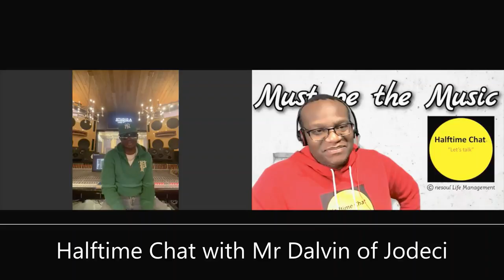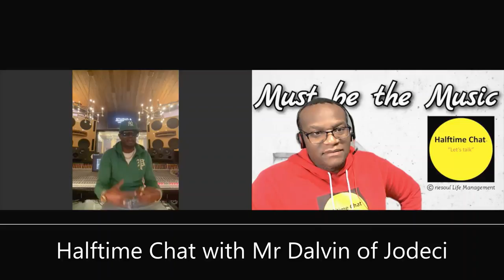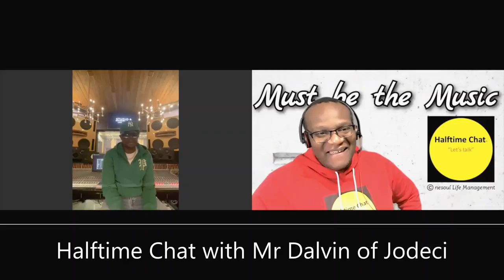Halftime Chat with Mr Dalvin of Jodeci: The Genesis of Jodeci (Part 1/7)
Watch the all videos in the series: Halftime Chat with Mr Dalvin of Jodeci

"Mr. Dalvin” DeGrate singer, songwriter, musician, producer and member of the iconic, multi-platinum selling recording group JODECI, known for breathing new hip-hop and soul fire into the R&B music genre continues to release solo singles Goodtimez, She Bad, And I, and Inseparable with a full solo album following.

As rumors of a JODECI MOVIE continue to swirl throughout the industry, Mr. Dalvin forges ahead establishing himself as a powerhouse of musical versatility. While he remains one-quarter of the legendary group JODECI, Mr. Dalvin’s early training revealed that his entertainment contributions would go deeper than just being a vocalist for the band. His other ventures include his solo projects and producing artist under his label K.A.M.P. Muzik.
Mr. Dalvin quickly became acquainted with the art of entertainment. He continued in his precocious ways at age 15 when he jumped in the car with big brother DeVante and the Hailey brothers, K-Ci and JoJo for the journey to New York, where the group auditioned for and were signed by Uptown Records Andre Harrell.

From the onset of their Uptown/Universal days, Mr.  Dalvin began to show his musical diversity by contributing additional production to and co-writing several of JODECI’S smash releases. The highly successful debut of their Forever My Lady album, which sold a whopping 4 million copies, received RIAA Certification and produced a mind-blowing 5 platinum-plus singles out-of-the box. It was clear that JODECI was here to stay.

As the group embarked on the touring scene, Mr. Dalvin continued his Midas touch as the Creative Director for the group’s Live Shows and architect of the band’s trendsetting fashion image-as JODECI went on to become Hip-Hop Soul culture-bearers and urban fashion innovators. Collectively, JODECI albums and singles have sold 25 million units and captured nominations and wins of several top industry awards including Billboard Music Award, American Music Award and the Soul Train Music Award to name a few.

Mr. Dalvin has also written and produced for multi-platinum artists such as Mary J. Blige, Mariah Carey, Jewel, TuPac, FloRida, and JoJo just to name a few.  He was also feature n hit soundtracks such Dangerous Minds and Above the Rim. Possessing an eye for talent, he discovered female rapper MISSY ELLIOTT and Love & Hip-Hop’s own STEVIE J.

Mr. Dalvin continues to tour as a solo artist as well as his group with JODECI in addition to working as a creative director on the JODECI BIO picas well as performing as a solo artist. With all eyes locked on the future, Mr. Dalvin continues to capture the attention of music lovers around the world.

Jodeci with members DeVanté Swing, Mr. Dalvin, K-Ci, and JoJo. Formed in 1989 in Charlotte, North Carolina, Jodeci's members began their musical careers as two duos of brothers and, after years of limited success, joined forces. After signing with Uptown Records in 1991, the group began to work on their debut album, Forever My Lady, which brought them mainstream success with the Billboard Hot 100 single "Come and Talk to Me" and the album's titular track.

Halftime Chat is hosted by Mental Health Psychotherapist Nnamdi E.S. Okoye. Dropping New Interviews and Music Every Week!